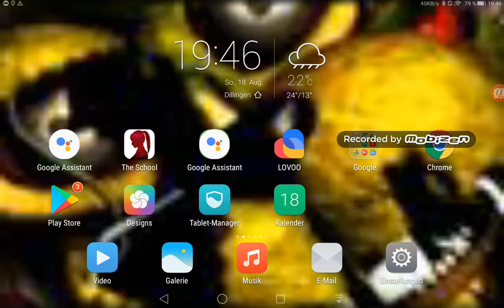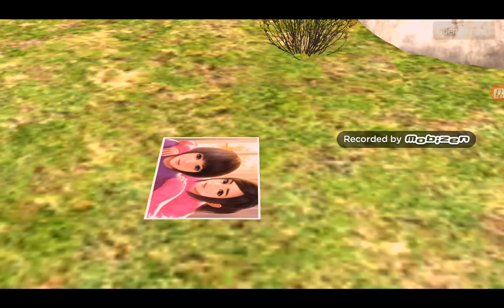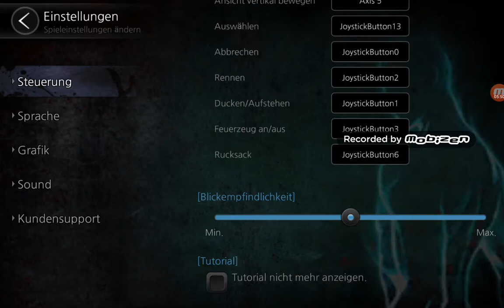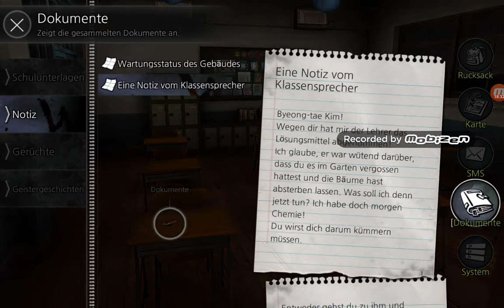Die schule des Grauens WHITE DAY: A LABIRINTH NAMED SCHOOL #1 (BLIND/ANDROID/GERMANY)